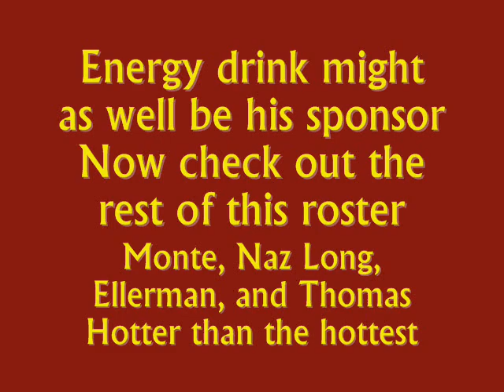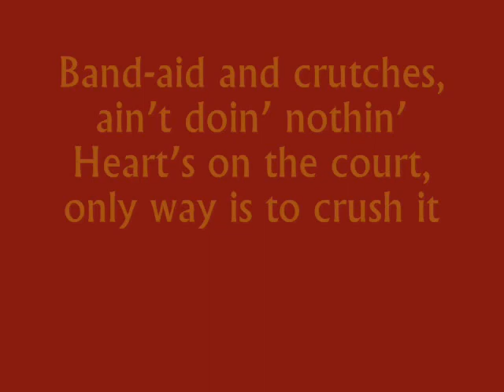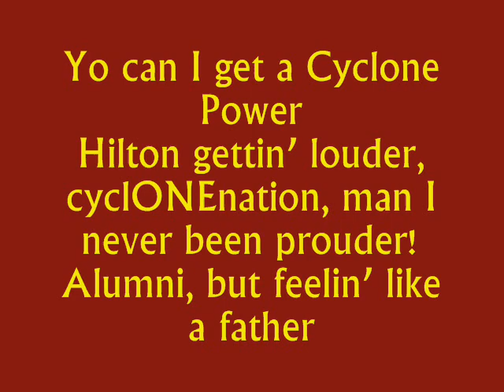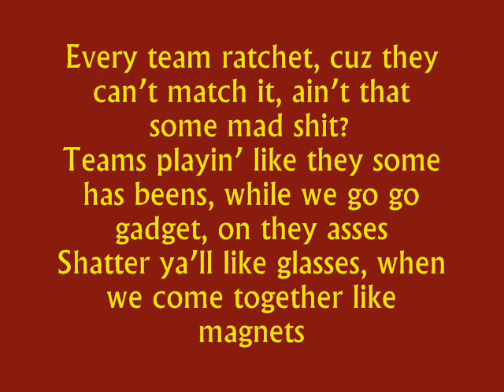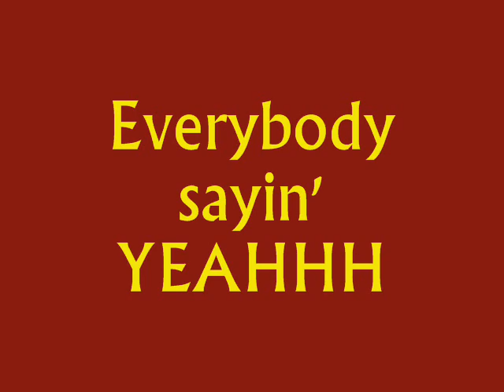Cyclone State of Mind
Song made for the Iowa State Cyclones playing in the SWEET 16!

Artist: J-Smooth
Title: Cyclone State of Mind